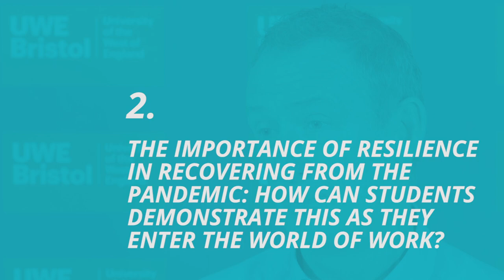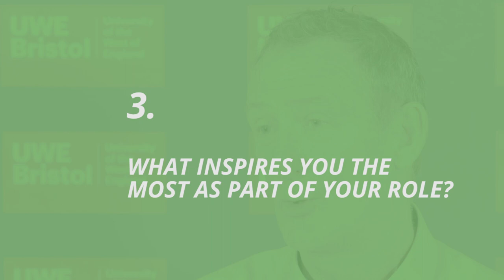3 Questions with Mike Haigh, Executive Chair of Mott MacDonald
We talked to Mike Haigh, Executive Chair of Mott MacDonald, before his Bristol Distinguished Address.

For more information about the Bristol Distinguished Address Series and how to attend,